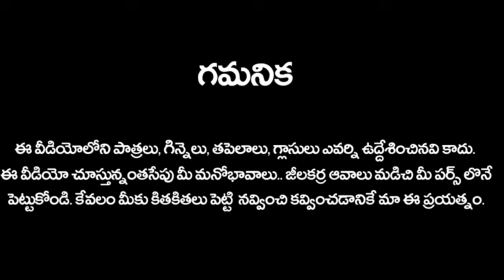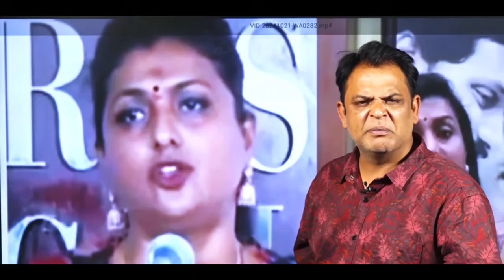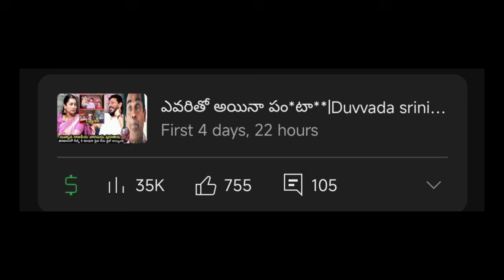మాధురి కి మరో షాక్ పోల|Duvvada srinivas vs wife and daughters midnight Raw troll